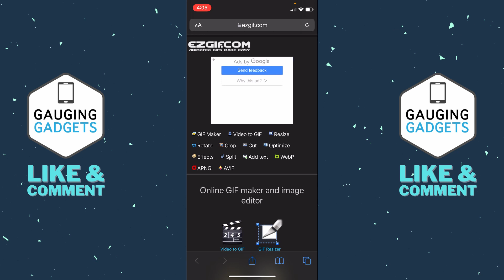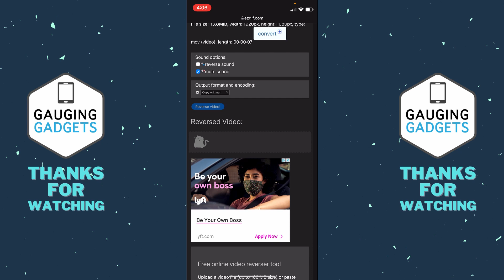How to Reverse Video on iPhone - 2022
How to reverse video on iPhone? In this video I show you how to reverse videos on an iPhone or iPad. This means you can easily have a video play backwards on an iPhone without an app. Reversing video on iPhone can be used for making videos or to post on social media.

Follow the steps below to reverse video on iPhone:
1. Open the browser on your iPhone and navigate
2. In the top menu, select Video to GIF then select reverse.
3. Upload the video file you want to reverse. This can be either directly from your camera roll or as a file on your iPhone.
4. Once the video uploads, select your desired sound options to reverse the video sound or mute the sound.
5. Select Reverse video.